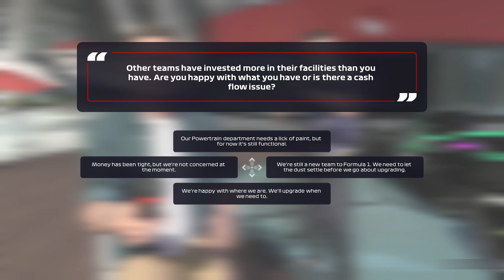F1 2021: My Team Career Mode Part 12: DNF and a Podium